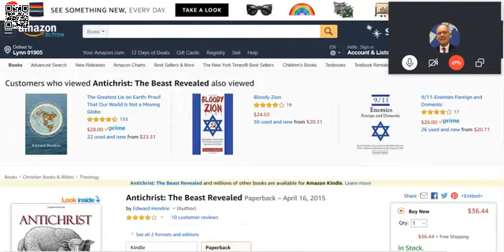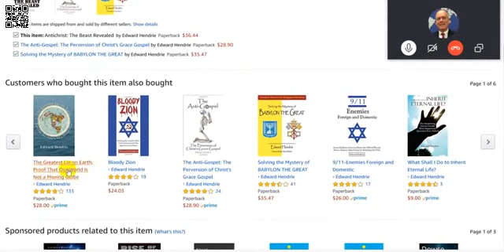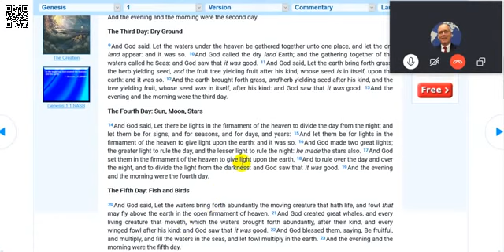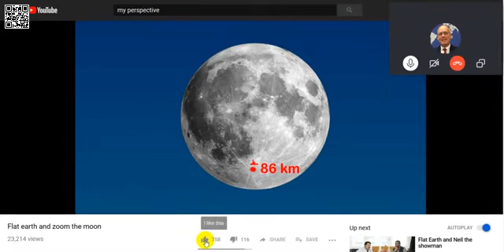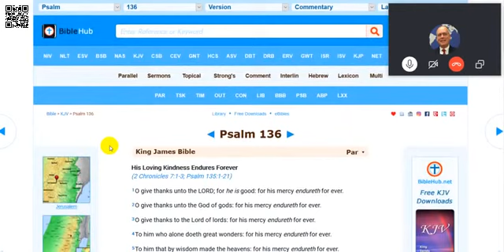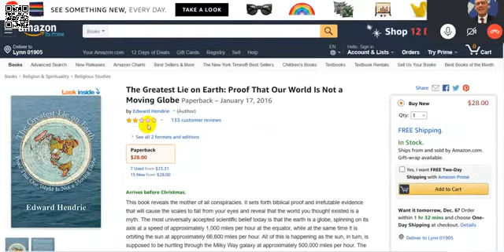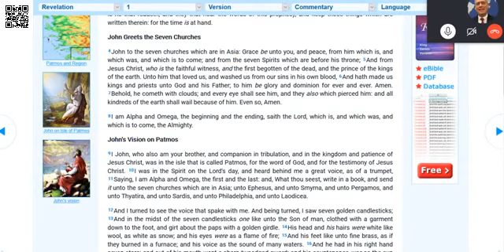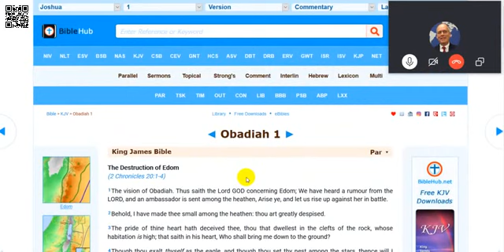Richie From Boston Interviews EDWARD HENDRIE Again About the Flat and Stationary Earth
Richie From Boston interviews Edward Hendrie again about God's creation of a flat and stationary earth.